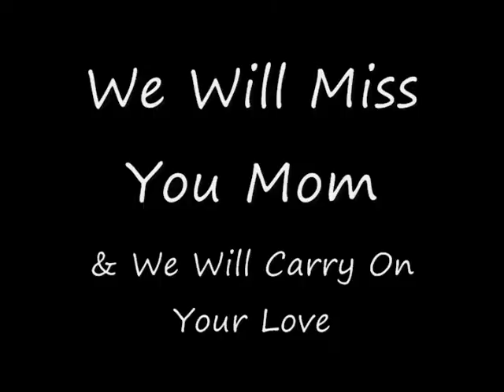In Loving Memory of Evelyn